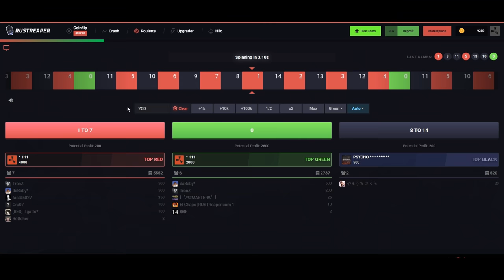DOBLE VENGANZA!! | RUST Gameplay Español